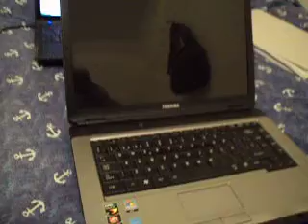ML 28126288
Video Migrado